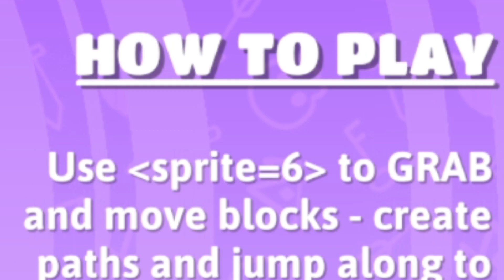SEASON 2 IN FALL GUYS!